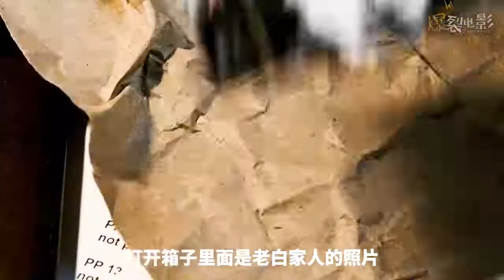【爆裂电影】儿子遇害凶手逍遥法外，父亲以血还血亲手报仇